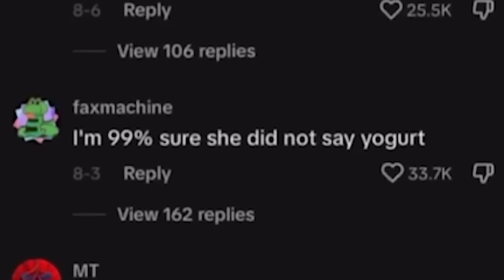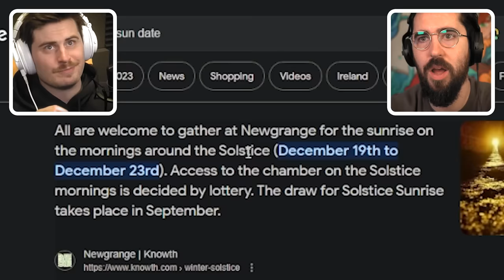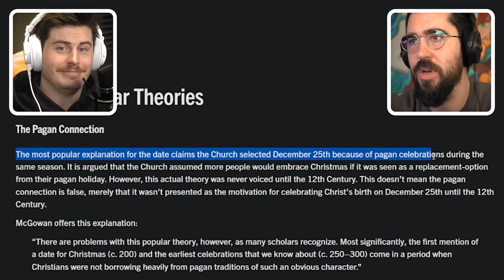Memes that give you the 1000 yard stare